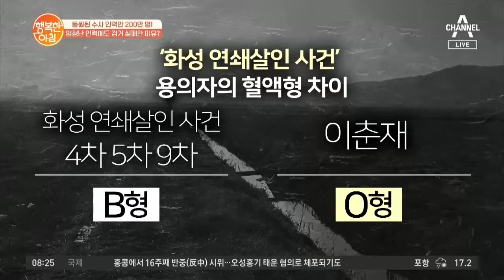화성 사건 발생 당시 용의자 이춘재는 화성에 살고 있었다?! 의문점이 많은 그의 행적! | 행복한 아침 157회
화성 토박이었던 용의자 이춘재
사건 이후 이춘재의 행적은?